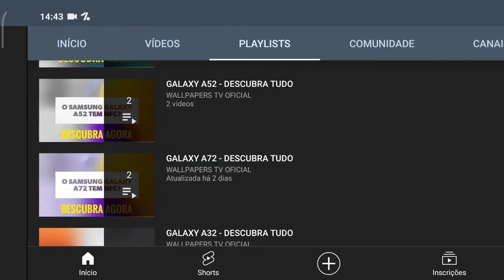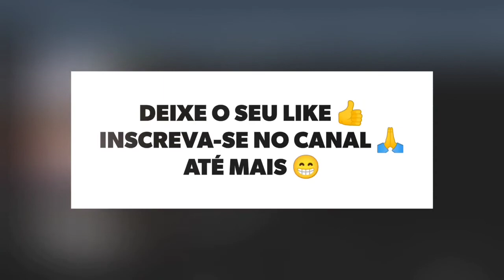🔴 O NOKIA 2.4 TEM TV DIGITAL?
No vídeo de hoje respondo se o Nokia 2.4 tem suporte para a tecnologia da tv digital, e a resposta é não. O Nokia 2.4 não tem suporte para a tecnologia da tv digital, assim não da para assistir aquele futebol, infelizmente.